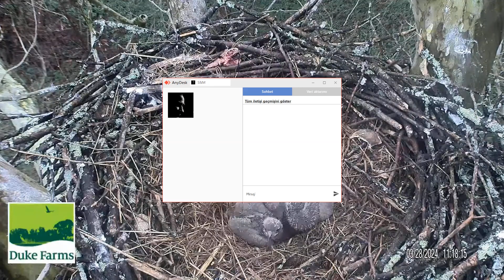Duke Farms Eagle Cam 28.03.2024 10:17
"Live Eagle Cam on Duke Farms in Hillsborough, NJ. For those unfamiliar with YouTube Live - You can rewind the live feed! So if you miss some action in the nest, use the scroll to go back and check it out! No audio, sorry.

It is important to remember that although we have access to witness their behaviors, the eagles are still wild animals. If you find the nesting behaviors of the eagle chicks bothersome or disturbing, do not watch the Eagle Cam.

Please navigate to our Eagle Cam webpage for the most recent updates on the nest: